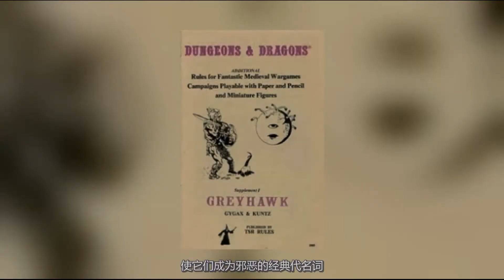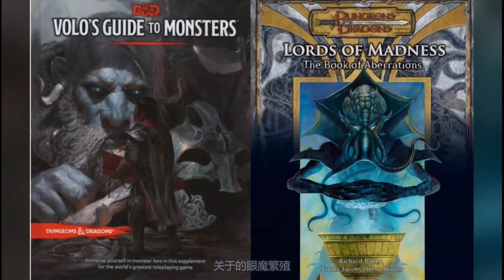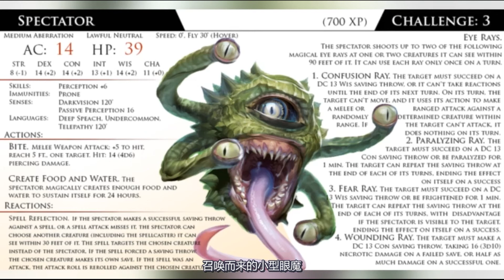眼魔的奥秘 揭秘那只令人难忘的大眼睛